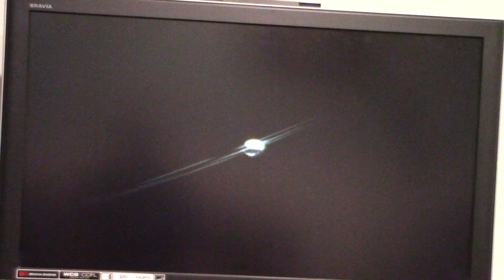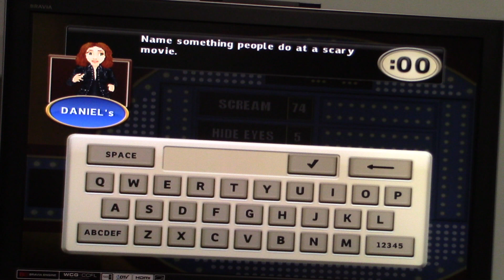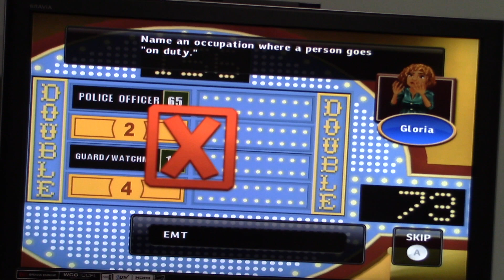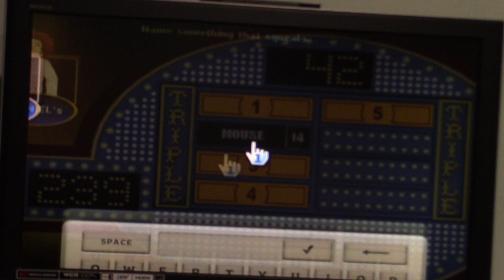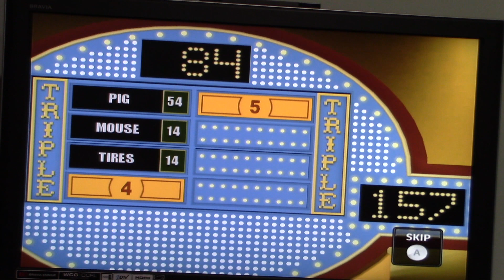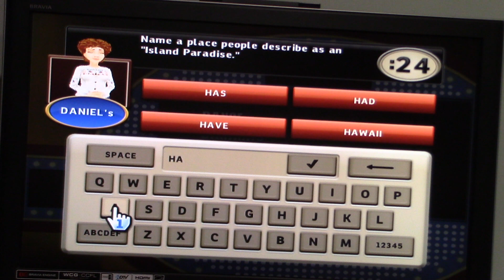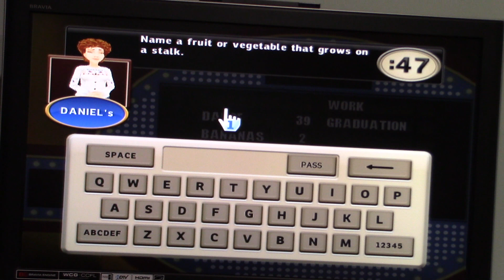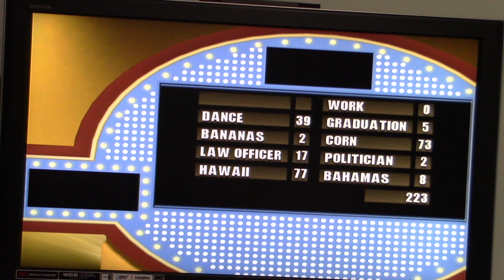2024 Valentine's Day Special Part 35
Here is part 35 of my 2024 Valentine's Day special in which the next game will be Family Feud Decades for the Nintendo Wii.